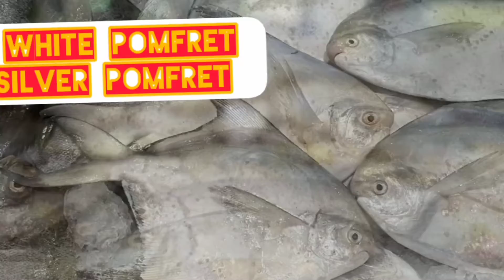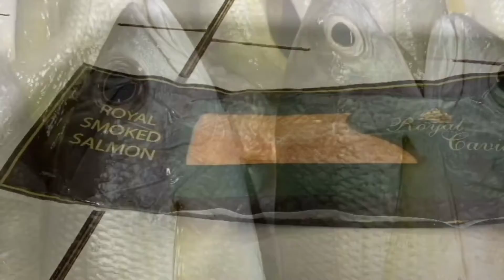Seafood's UAE|യുഎഇയിലെ സമുദ്രവിഭവങ്ങൾ|ENGLISH,ARABIC&MALAYALAM NAMES|Seafood Cravers & Players| Arun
Photo Collage Of Seafood's Of UAE captured from Waterfront Market Dubai,includes major Seafood Locally caught in sea and also from Oman & Qatar and also parts of UAE ,imported chilled seafood also plays a important role
Naming the seafood products with original English Name ,Arabic Name & Malayalam Name is also tried upon
seafood sou#seafood boil
seafood recipes
seafood pasta
seafood paella
seafood asmr
seafood cajun
seafood abu dhabi
a seafood boil
a seafood challenge
a seafood bowl
a seafood joint
a seafood delight cooked
a seafood delight
a seafood diet
seafood bucket
seafood boil recipe
seafood boil asmr
seafood biryani
seafood boil sauce
seafood buffet
b seafood sauce
cardi b seafood
cardi b seafood mukbang
kim b seafood sauce
kim b seafood boil
kim b seafood
sherika b seafood boil
cardi b seafood boil
seafood cooking
seafood chowder
seafood cajun recipe panlasang pinoy
seafood cream soup
seafood chowder soup
seafood carbonara
seafood chatti curry
seafood c
seafood dubai
seafood dishes
seafood dampa
seafood dinner
seafood diet
seafood dampa style
seafood dumplings recipe
seafood dip
d seafood paradise teluk tempoyak
d seafood paradise review
captain d's seafood
triple d seafood
captain d's seafood restaurant
seafood mukbang with d' 3 marias
d&b nation seafood boil
d double e seafood
seafood eating
seafood eating challenge
seafood eating asmr
seafood eating show
seafood eating malayalam
seafood eating girl
seafood egypt
seafood export from india
n.e seafood boil
e&e seafoods
eazy e seafood platter
seafood boil n.e let's eat
seafood boil n.e asmr
seafood fried rice
seafood filipino recipe
seafood fish
seafood fry
seafood farming
seafood festival
seafood fried rice sri lanka
seafood fettuccine
mukbang seafood f
seafood grill
seafood gumbo
seafood grill recipe
seafood gratin
seafood gallery
seafood gata
seafood gambas
seafood gumbo recipe
k&g seafood
g-nii seafood
g-nii asmr seafood
g rich seafood boil
g-nii spicy seafood
g slide seafood sam
gni asmr seafood
seafood hot pot
seafood how to cook
seafood hot pot recipe
seafood halal or haram
seafood hunting
seafood hot pot mukbang
seafood hor fun
seafood how to make
h mart seafood
seafood h moel
seafood in dubai
seafood in cajun sauce
seafood in kerala
seafood in cajun sauce recipe
seafood items
seafood india
seafood in japan
seafood in oven
i eat seafood
seafood jambalaya
seafood japan
seafood jjampong recipe
seafood japchae recipe
seafood jjampong mukbang
seafood jimbaran
seafood jambalaya recipe
seafood jjigae
k&j seafood cincinnati oh
j cook seafood
j west bros seafood
jaywill seafood
seafood kare kare
seafood kerala
seafood korean
seafood korea
seafood korean mukbang
seafood kerala style
seafood kitchen
seafood kare kare recipe panlasang pinoy
k-seafood kcon with sf9
captain k seafood tower
rated k seafood
t&k seafood bangkok chinatown
k and a seafood
k and dre seafood boil
seafood linguine
seafood lasagna
seafood live eating
seafood linguine recipe
seafood lomi recipe
seafood lobster
seafood linguine pasta recipe
seafood lugaw
seafood mukbang little sisters
seafood mix recipe
seafood mukbang recipe
seafood marinara pasta
seafood mukbang korean
seafood market
seafood mukbang philippines
seafood mukbang asmr
seafood a s m r
seafood blok m
m huncho seafood
seafood noodles
seafood noodle soup
seafood noodles recipe
seafood names
seafood noodles soup recipe
seafood noodles mukbang
seafood noodle soup mukbang
seafood nasi goreng recipe
mihlali n seafood
n.e asmr seafood
seafood mac n cheese
seafood boil hot n juicy
seafood catch n cook
seafood omelette
seafood okro
seafood oyster
seafood okro recipe
seafood ogbono
seafood oven bake
seafood overload
seafood on table
o seafood kediri
hk o seafood
lamise o seafood boil
seafood mukbang laughtrip na nakakaiyak
seafood paella recipe
seafood paella recipe must try quick recipe
seafood pizza
seafood platter
seafood pancit
seafood pizza recipe
pissy p seafood boil
vibing with p seafood
prissy p seafood
mukbang seafood p
p.a.t seafood